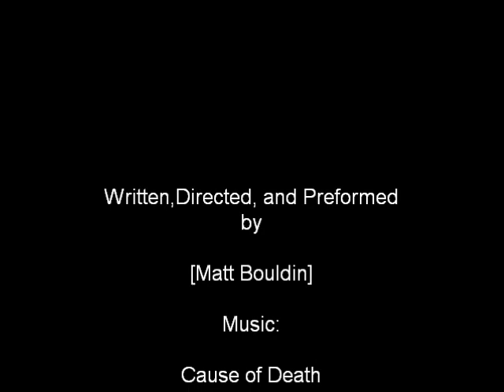My Thoughts on Buried in the Sand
ok I fucked up, this was originally supposed to be a DVD Fiends review but I found out 81Oakridge(mike) has already done it. so I just posted it on my channel